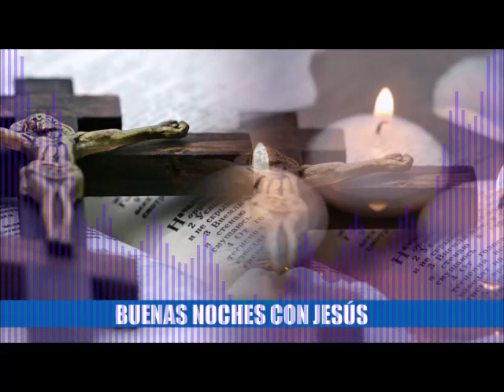Oración de la noche. Lunes 24 de Abril 2023. Agradecer a Dios por los buenos momentos.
Orar en la noche, antes de acostarse, es la manera más bella de concluir nuestros días que puede haber para nosotros los cristianos. Durante esta oración nocturna, podemos tomar el tiempo de analizar nuestra jornada a la luz del Espíritu Santo:

     Agradecer a Dios por los buenos momentos, los encuentros memorables y las discusiones edificantes.
    Pedir perdón por nuestros pecados, nuestros arrebatos y todos los momentos en que no hicimos el bien que hubiésemos querido hacer.
    Entregar nuestra noche y las intenciones de oración que dirigimos a nosotros mismos y nuestros seres queridos.

Podemos, sin duda alguna, hacer nuestra oración de la noche a cualquier hora, justo antes de dormir o antes de la hora de acostar a los niños, si tenemos la intención de orar en familia. El contenido de la oración es igualmente libre. Algunos prefieren orar espontáneamente, y a otros puede parecerles que, apoyándose en oraciones ya existentes, es mucho más fácil mantenerse inspirado y edificado durante su oración.